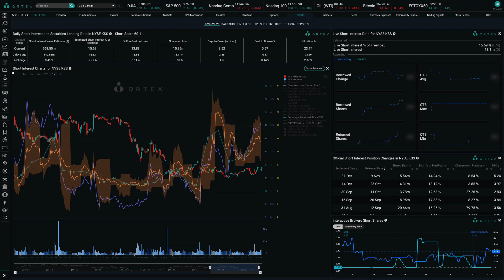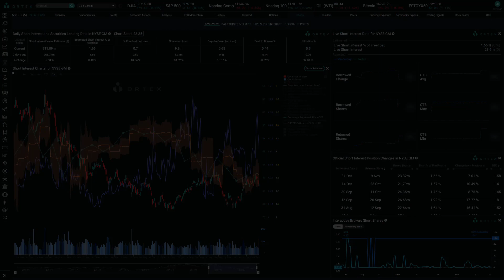Kohl’s reports Q3 results and withdraws guidance, GM sees EV profits sooner | ORTEX Data Highlights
ORTEX daily update about recent market developments and short interest data. Today we discuss Kohl’s third quarter earnings report and GM’s analyst day.